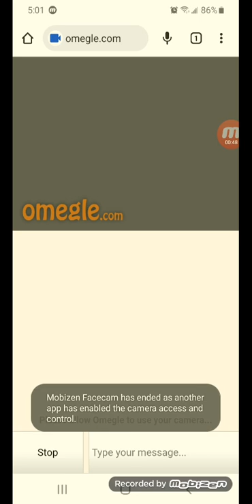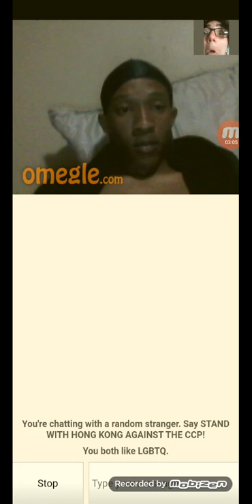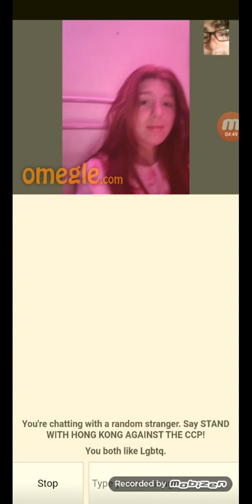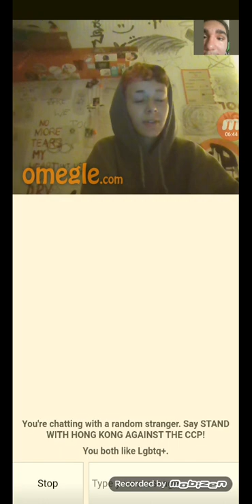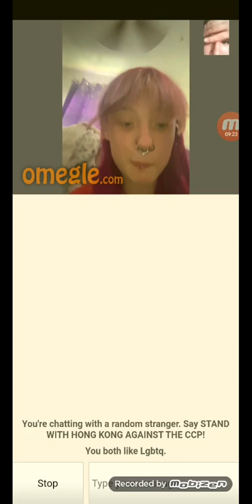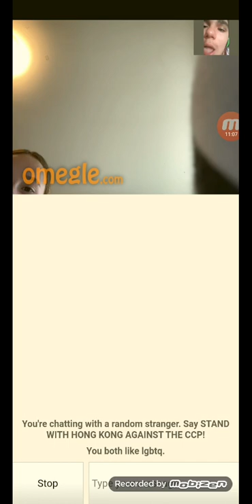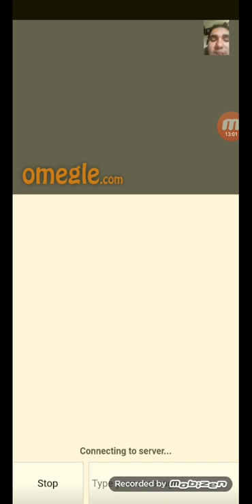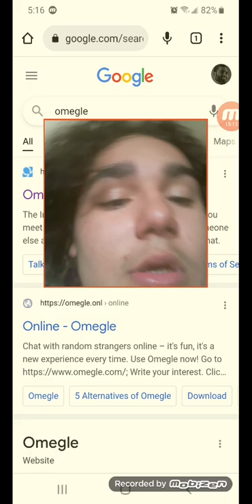omegle trolling...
kid dont go on omegle...
this video is weird...

dont care what they think just be you.